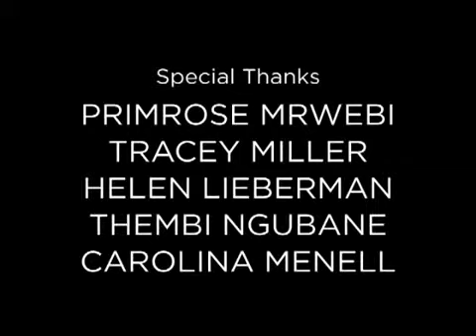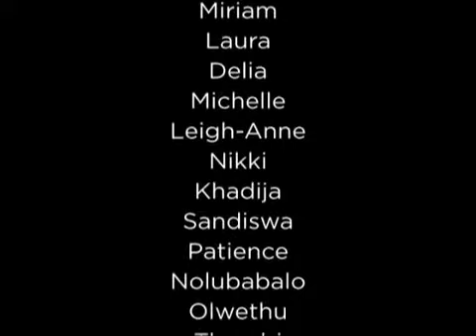Shag Women on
with a girl gamer,  website. Allows obsessed addicts vesves geeks to shag women in the UK. Dirty dating.

A half hour documentary that explores womens attitudes to . Shot in various locations in Cape Town during 2006. 60 women, who came forward by answering an advertisement in the newspaper.

Saya membuat video ini dengan Editor Video YouTube (

Fuck, Marry, Kill: The Game Show. A painful commentary on the state of American entertainment.